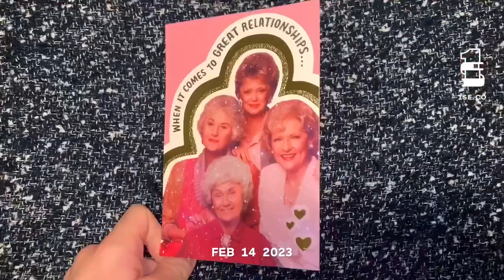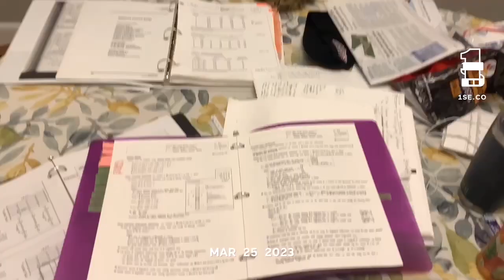1 Second Everyday - 2023